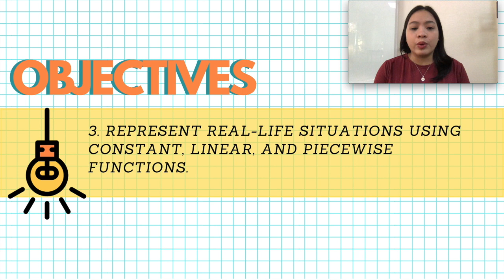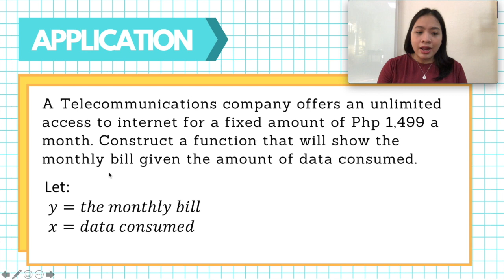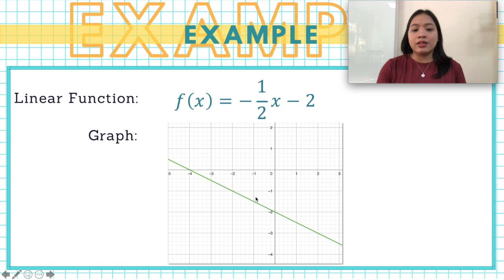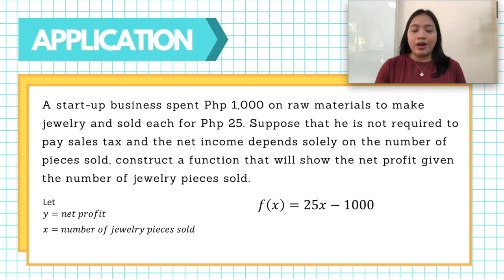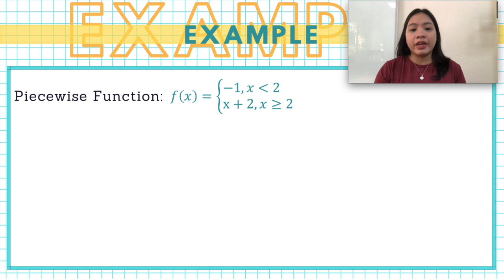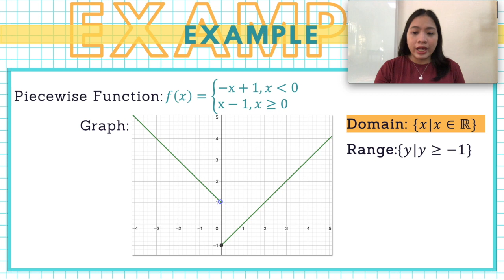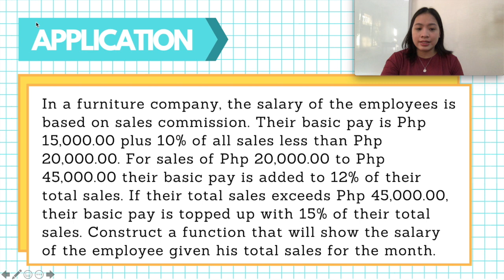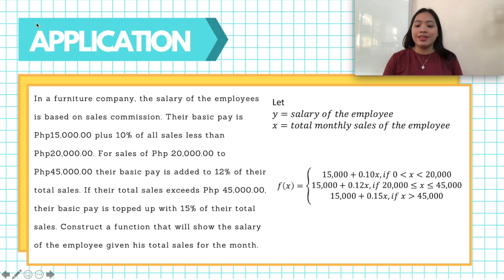Constant, Linear, and Piecewise Functions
In this video, you will learn how to define a Constant, Linear, and Piecewise function. You will also learn the properties of the graph of each kind of function and how to use them in real-life situations. Enjoy!